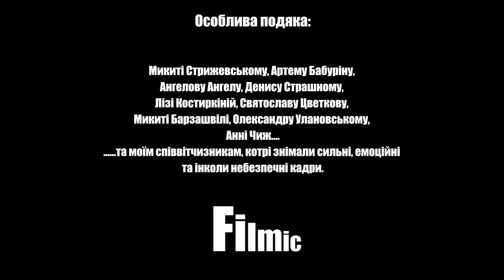The Wall Стіна HD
Події останніх днів зі столиці України - Києва.
Євромайдан зараз найпопулярніша тема в Європі та Світі. І через це дуже багато інформації та дезінформації навколо нас! Та щоб зрозуміти, що ми маємо робити, потрібно лише зупинитися та прислухатися до свого серця. І ми не помилимося!
Бо правильний шлях це мирний шлях!
Ми всі Україна!
Нехай впаде стіна!